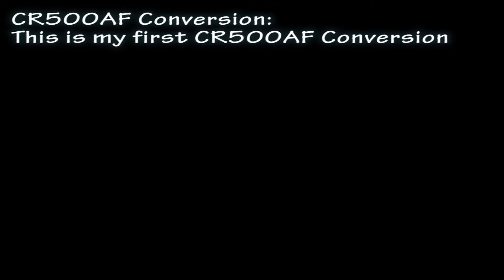CR500AF Conversion Walkaround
Here is a walk around of my first CR500AF conversion. I started with a 2002 CR125 frame and a 1996 CR500 engine. I am going to build another soon as I have another 2002 CR125 frame, and a 1994 CR500 engine. I will probably put that one on eBay, but this one is not for sale. Enjoy this video in 1080P HD, and please let me know what you think!